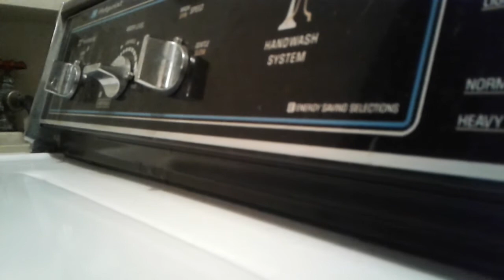1980 Hotpoint Washer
My Grandfather's washer at his country house switching cycles and engaging the agitator. For some reason the sound of these older ones are really soothing to listen to.

As of August 2020 this and the matching dryer were replaced.